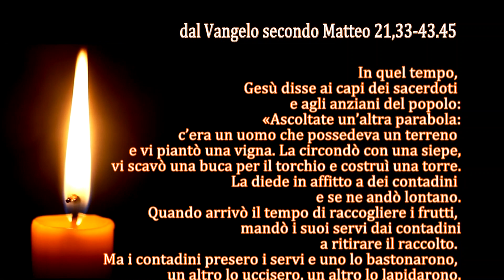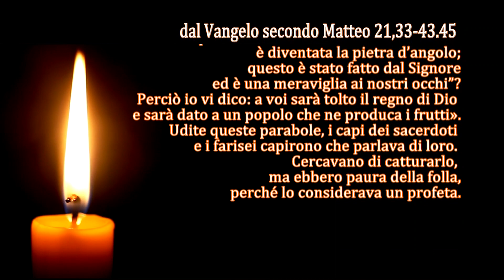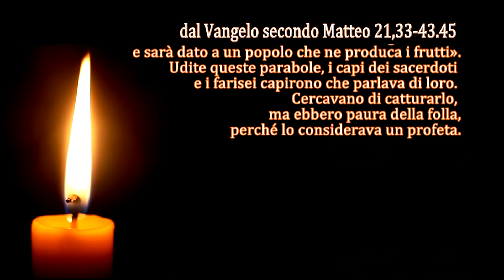La Parola del Signore - Il Vangelo del giorno - 09/03/2023